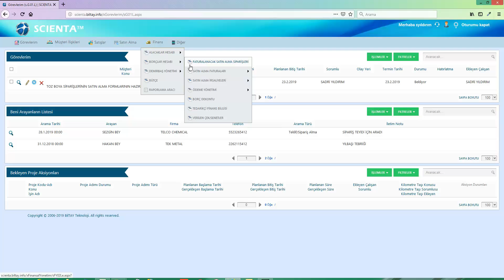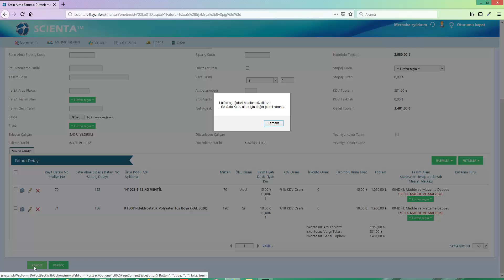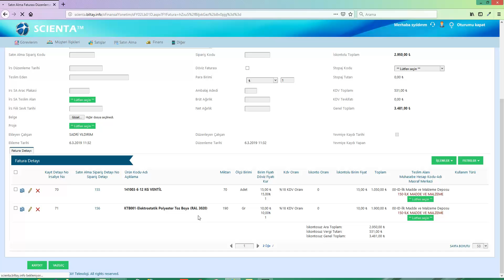SCIENTA 2019 - SATIN ALMA YÖNETİMİ/UYG23-İRSALİYE BİRLEŞTİRME